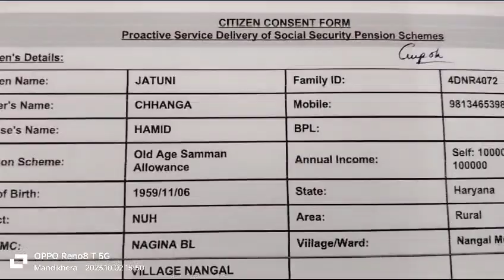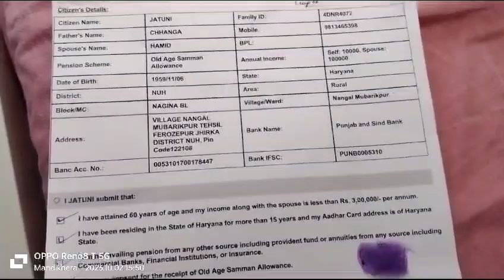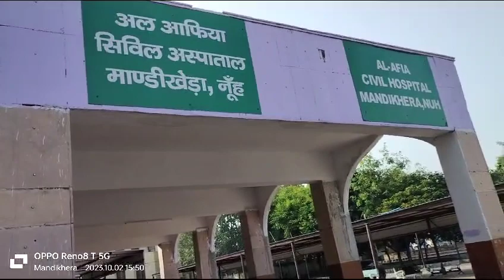मुख्यमंत्री मनोहर लाल की गांधीगिरी, मांडीखेड़ा अस्पताल में भर्ती बुजुर्ग महिला की बनवाई पेंशन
Video from RAJUDDIN JUNG, THE RAJAN
राजूद्दीन/गुड़गांव मेलनगीना/मांडीखेडा, 2 अक्तूबर। प्रदेश के मुख्यमंत्री मनोहर लाल ने कभी सपने में भी नहीं सोचा होगा कि परिवार पहचान पत्र का प्रोएक्टिव मोड इतना एक्टिव होकर कारनामा लिखेगा। पांच दिन से सरकारी अस्पताल में भर्ती जैतूनी पत्नी हमीद (62) गांव नांगल मुबारिकपुर की बुढ़ापा पेंशन महात्मा गांधी की जयंती पर मुख्यमंत्री श्री मनोहर लाल जी ने बनवा कर जो गांधीगिरी दिखाई है उसकी चौतरफा सराहना हो रही है। बता दें कि जिला नूंह के नागरिक अस्पताल अलआफिया मांडीखेड़ा की दूसरी मंजिल पर वार्ड में उपचाधीन जैतूनी बुढ़ापा पेंशन की उम्मीद छोड़ चुकी थी। उसे विश्वास ही नहीं हो रहा है कि छुट्टी के दिन अस्पताल में आकर उसकी पेंशन इतनी आसानी से कैसे बन गई। जैतूनी का मौके पर आॅनलाइन फोटो लिया गया और उसने एक प्रोएक्टिव पेज पर अगूंठा लगाया और पेंशनधारियों में उसका नाम भी जुड़ गया। क्षेत्र में बुजर्गों के लिए कार्य करने वाले सामाजिक संगठन मौजी फाउंडेशन ने जैतूनी के दस्तावेजों को सही कराया था क्योंकि कागजों में अलग तो जन्म प्रमाण पत्र में नाम अलग था। जिसके कारण उसकी बुढ़ापा पेंशन बनने में दिक्कत आ रही थी। लेकिन मुख्यमंत्री मनोहर लाल की महत्वाकांक्षी योजना परिवार पहचान पत्र ने उसके कागजात बीएलओ, सीएससी, अतिरिक्त उपायुक्त कार्यालय, क्रिड से अपने आप जांच कराई और उम्र 60 साल पाई। तुरंत सामाजिक न्याय एवं अधिकारिता अनुसूचित जाति एवं पिछड़ा वर्ग तथा अंत्योदया सेवा विभाग हरियाणा की टीम मुकेश कर्दम के नेतृत्व में जिला नागरिक अस्पताल अलआफिया मांडीखेड़ा में छुट्टी के बावजूद बुजुर्ग मरीज जैतूनी की पेंशन बनाने पहुंची। पेंशन बनने के बाद मरीज जैतूनी ने कहा कि मुख्यमंत्री मनोहर लाल का धन्यवाद करती हूं जिसने मेरी पेंशन अस्पताल में भर्ती होने के दौरान ही बनवा दी। अब मुझ में जीने की आस और भी जग गई है। नहीं तो मेरे साथ की महिलाएं मुझसे मजाक में कहती थी तेरी पेंशन तो मरने के बाद ही बन जाएगी। मैं तो पेंशन की उम्मीद ही छोड़ चुकी थी मुझसे कागज ही ठीक नहीं हो पाए, कुछ कागजों में नाम अलग थे। उसकी देखभाल में जुटे पति हमीद ने बताया कि 30 जून 2019 को मेरी पेंशन बन गई थी। दो साल से जैतूनी की फाइल लेकर घूम रहा हूं किंतु पेंशन ही नहींबबंध पा रही है तथा थक हारकर घर बैठ गया था। गांधीजी की जयंती हमारे लिए खुशखबरी लाई है आज पेंशन विभाग नूंह ने अस्पताल में पहुंच कर जैतूनी की वृद्धावस्था पेंशन बना दी है। जिला समाज कल्याण विभाग नगीना के कर्मचारी मुकेश कर्दम ने बताया कि जिला समाज कल्याण अधिकारी सरफराज खान ने गांधी जयंती पर 25 पेंशन बनाई है जिनमें जैतूनी पत्नी हमीद अस्पताल में भर्ती थी जिसकी पेंशन दूसरी मंजिल के वार्ड में जाकर बना दी है। नूंह के जिला समाज कल्याण अधिकारी सरफराज खान ने कहा कि मुख्यमंत्री श्री मनोहर लाल जी द्वारा जारी परिवार पहचान पत्र के प्रोएक्टिव मोड से अबतक 4000 बुढ़ापा पेंशन बना चुके हैं इसमें नूंह जिला उपायुक्त श्री धीरेंद्र खडगटा जी का सफल मार्गदर्शन रहा है। जिले में करीब 65 हजार बुजर्गों को प्रतिमाह 2750 रुपए पेंशन दी जा रही है। हरियाणा सरकार 3 लाख रुपए तक की सालाना आमदनी वाले परिवारों में 60 साल पूरे होने पर पेंशन देती है। पिछली साल प्रदेश के मुख्यमंत्री मनोहर लाल ने परिवार पहचान पत्र के जरिए वृद्धावस्था पेंशन बनाने का ऐतिहासिक फैसला लिया था।